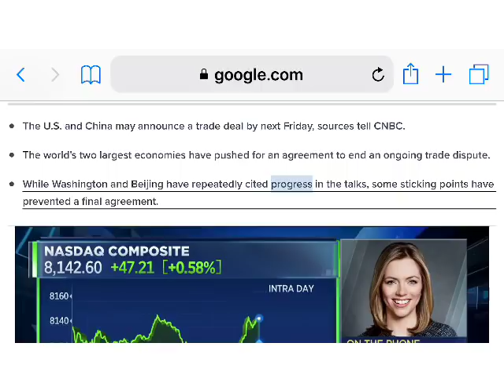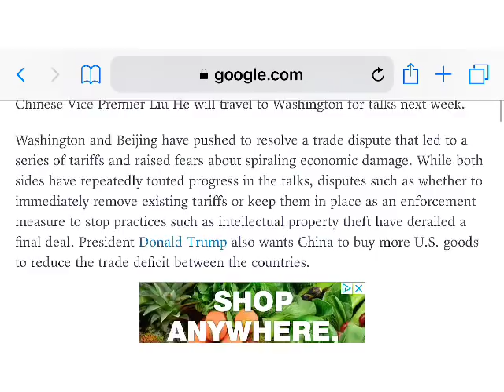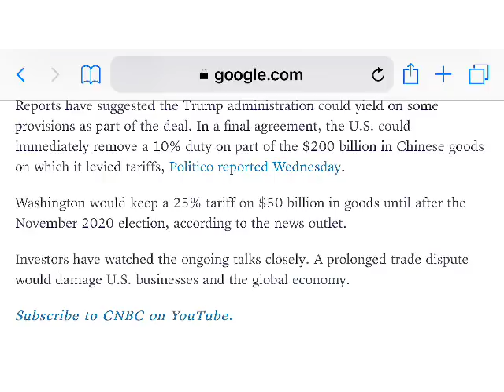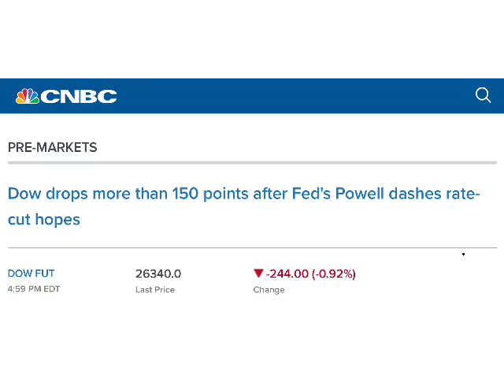(5/3 IQD) A US-China trade deal is 'possible' by next Friday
A US-China trade deal is 'possible' by next Friday